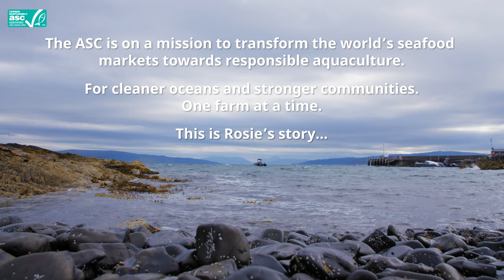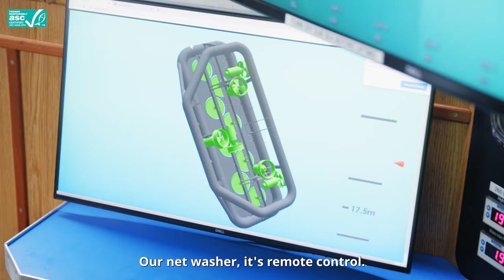Our Farmer Stories – Helping Make Oceans Cleaner and Communities Stronger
This film is about Rosie Curtis and the ASC certified salmon farm she manages in Kilchoan, Scotland.